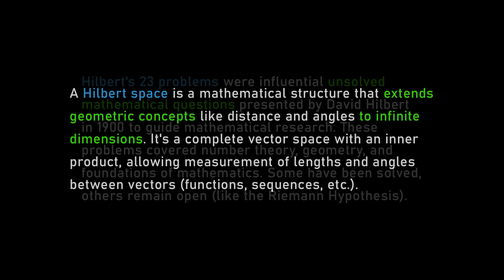Greatest mathematician of all time | Terence Tao and Lex Fridman